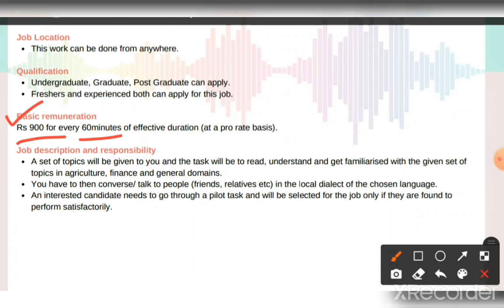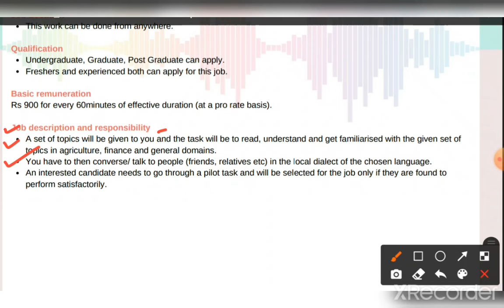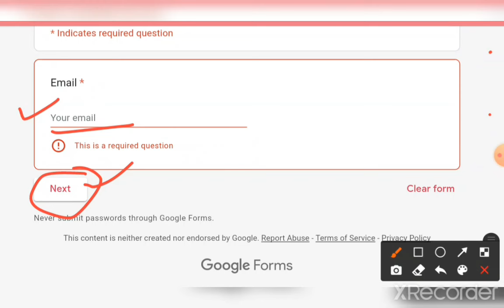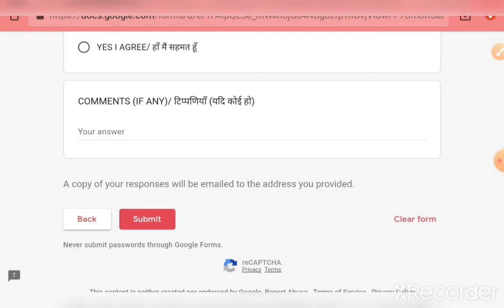GOV Work From Home Job 2024 // IISc Work From Home Recruitment 2024 // Speech Recordings Bengali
IISc Speech Recording recruitment 2024
RESPIN IISC 2024
IISc Bangalore Work From Home 2024